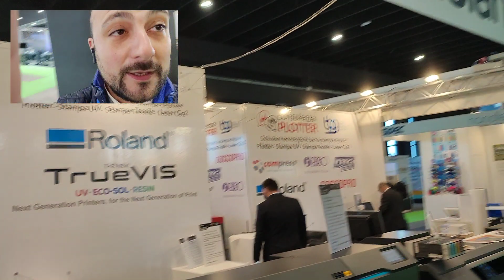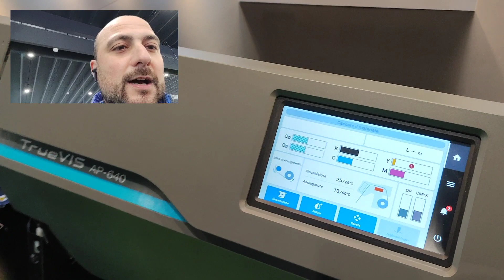Roland TrueVis Ap 640 il primo plotter con inchiostri Resina della Roland!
In questo video ti presento brevemente la nuovissima Roland Ap-640 che ho esposto per la prima volta in Sicilia durante L'Expò della Pubblicità 2023.

Caratteristiche principali:
-) Formato di 160 cm di stampa e viene gestita sempre tramite il monitor da 7 pollici in italiano dove abbiamo tutte le informazioni che ci servono per poter lavorare tranquillamente
-) Cartucce  l'optimizer "inchiostro" che viene stampato come base trasparente per rendere il materiale stampabile
-) Inchiostri Resina in  cartucce da 750 ml
-) Forno per fissare l'inchiostro che è stato concepito per NON disperdere calore

Si tratta di una plotter molto performante è dotato di riavvolgitore di serie e che riesce a ottenere fino a 30 a 40 kg di materiale riavvolto